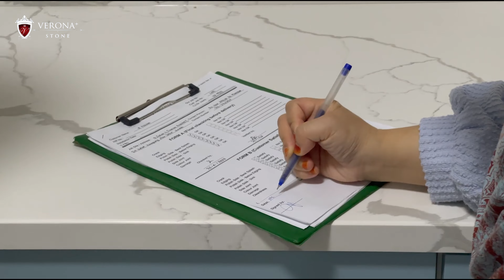PROSES PEMASANGAN L-SHAPE KITCHEN TOP(QUARTZ)|TAMAN ANDALAS ALOR SETAR KEDAH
Pemasangan kitchen top jenis QUARTZ(VP2801) pada kabinet kayu